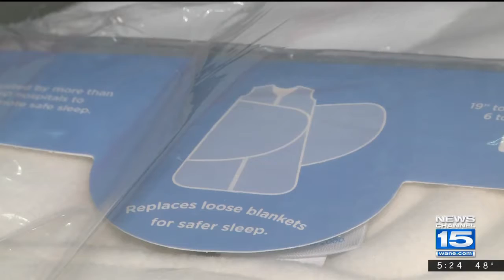WANE: Three Rivers Ambulance Authority aims to reduce infant deaths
Three Rivers Ambulance Authority (TRAA) has implemented the Direct on Scene Education (DOSE) program to reduce the number of infant deaths in Fort Wayne. The program provides training and tools to educate families on safe sleep practices for infants and prevent accidental deaths.